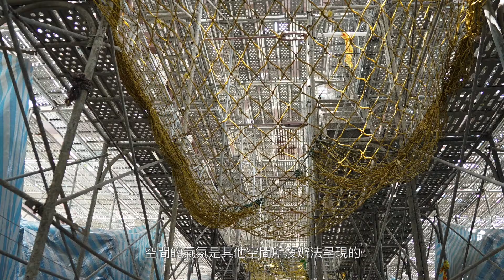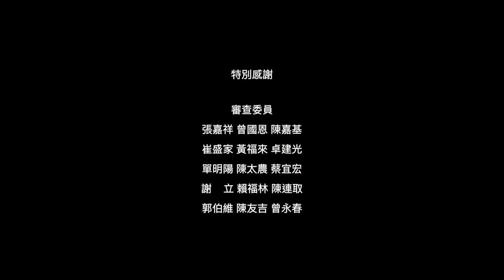臺南山上花園水道博物館-『台南水道 』第三部：發現水道(台南水路 Part 3: 水路発見)